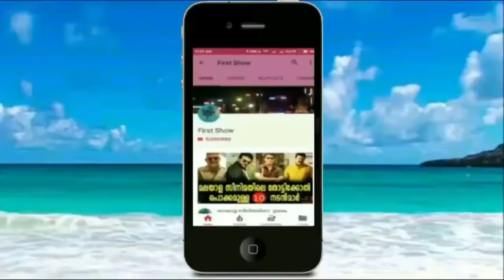ചന്ദനമഴ സീരിയലിലെ അർജുന്റെ അവസ്ഥ കണ്ടാൽ നിങ്ങൾ ഞെട്ടും | Arjun | Chandanamazha